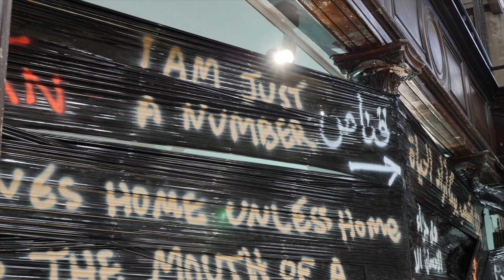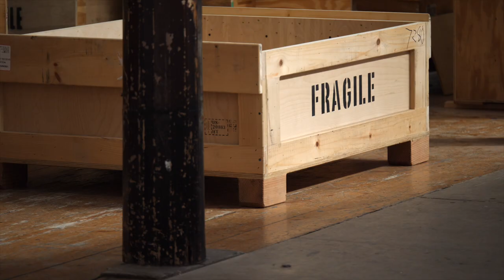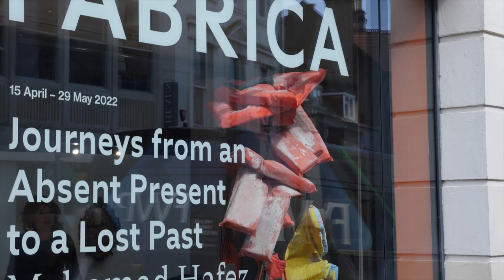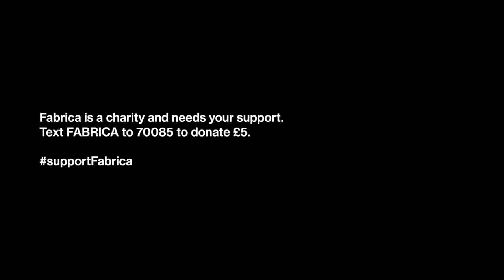Journeys from an Absent Present to a Lost Past by Mohamad Hafez (2022)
Fabrica and Brighton Festival 2022 are delighted to present this series of works by the Syrian-born, US-based artist and architect Mohamad Hafez.

Exhibited for the first time in the UK, these intricate pieces, depicting houses and streetscapes in Damascus, represent the urban fabric of the Middle East and serve as a backdrop for the artist’s political and social expression.

The artworks are a response to the ongoing war in Syria: a re-making in miniature of homes and neighbourhoods besieged by the civil war.  Although tiny in scale, they capture the magnitude of the devastation, and poignantly expose the fragility of human life.  After more than a decade of war they act as a powerful reminder of how Syria’s rich cultural history is being eradicated.

At the heart of Mohamad’s work is a deep homesickness and a keen understanding of what it means to be an exile and a refugee building a life in a new country.

15 April - 29 May 2022
Wednesday - Sunday, 12-6pm
(closed Mondays & Tuesdays)

Filmed and edited by Tom Thistlethwaite